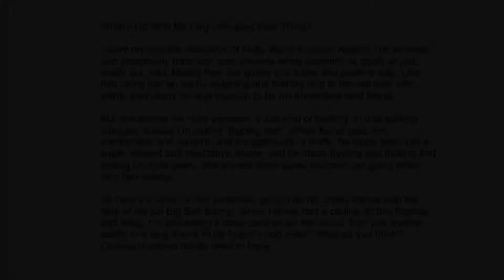What’s Up With My Dog’s Flipping Feet Thing?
I gave my dog the nickname of Nutty Nunzi for good reason. His behavior and personality traits can lean towards being eccentric or goofy or just, kindly put, odd. Mostly they are quirky in a funny and positive way. Like him being just an overly outgoing and friendly dog to the extreme who wants everybody he lays eyes on to be his immediate best friend.

But sometimes his nutty behavior is just kind of baffling. In that baffling category is what I’m calling “flipping feet”. When Nunzi gets very comfortable and content, and snuggles with a stuffy, he kinda goes into a super relaxed and meditative trance, and he starts flipping and flicking and flexing his front paws. Sometimes those paws will even get going when he’s fast asleep.

So here’s a video of him yesterday going into his comfy trance with the help of his pal Big Bad Bunny. Since I never had a canine do this flipping feet thing, I’m wondering if other canines do this too or if it’s just another oddity in a long line of Nutty Nunzi’s odd traits? What do you think? Curious muddled minds need to know.

GregoryMancuso.com